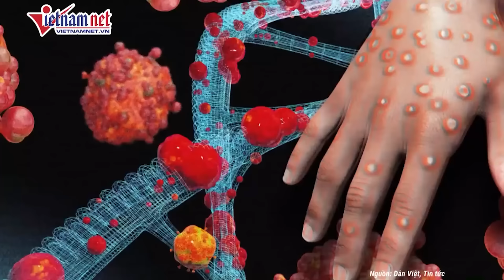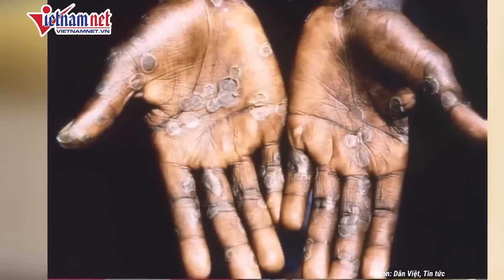Thế giới báo động về số ca bệnh chết chóc khủng khiếp, Trung Quốc tung giải pháp chặn đứng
Trước tình trạng lây lan ngày càng nhanh của bệnh đậu mùa khỉ, Tổ chức Y tế Thế giới (WHO) ban bố tình trạng khẩn cấp về sức khỏe cộng đồng trên toàn cầu. Ngoài các quốc gia châu Phi, hàng loạt các quốc gia châu Á cũng chịu ảnh hưởng bởi dịch bệnh này. Trước tình trạng trên, Cục Quản lý sản phẩm y tế quốc gia Trung Quốc đã cấp phép để đưa ra thị trường bộ xét nghiệm axit nucleic virus đậu mùa khỉ do một công ty tại tỉnh Quảng Đông phát triển.